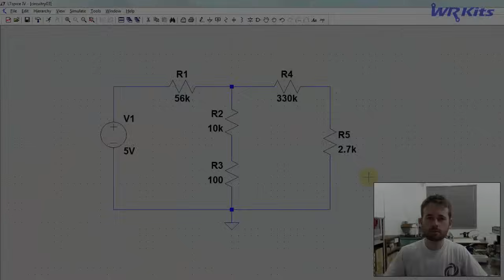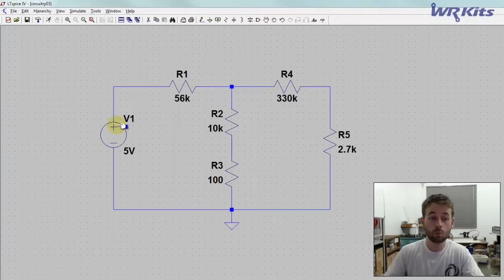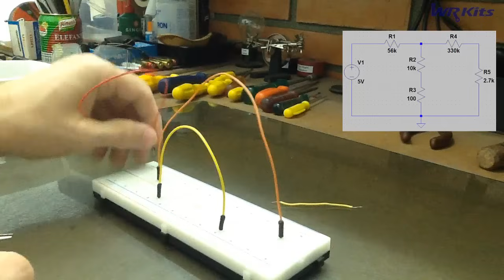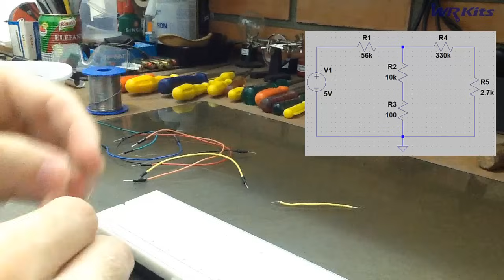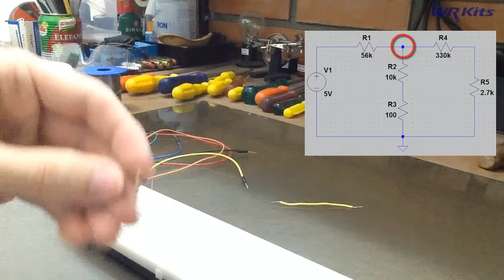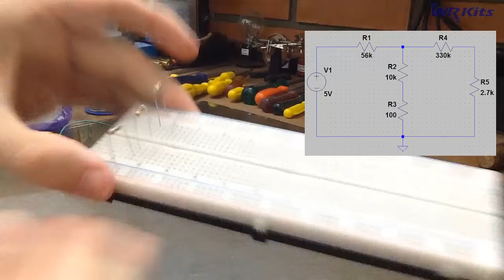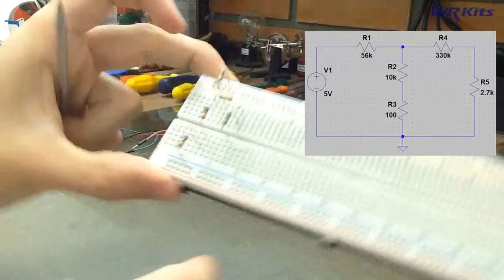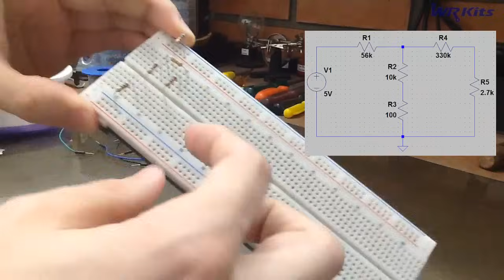COMO FAZER MONTAGEM EM PROTOBOARD | Eletrônica para Iniciantes #03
Aprenda a utilizar a protoboard para efetuar a montagem de seus protótipos! Tudo explicado detalhadamente, para iniciantes e pra galera que deseja relembrar alguns conceitos.